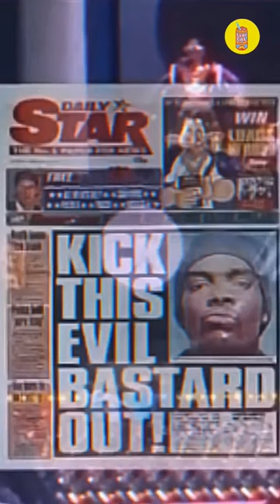This FAMOUS Rapper Was Banned from this Country Until...